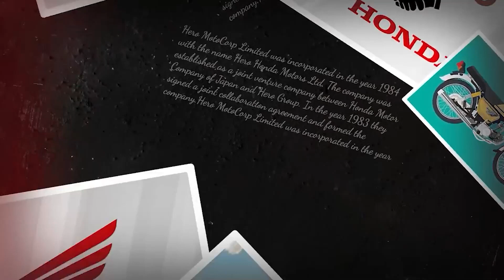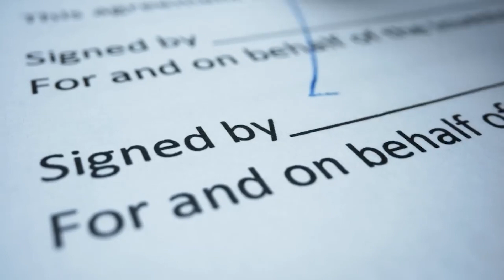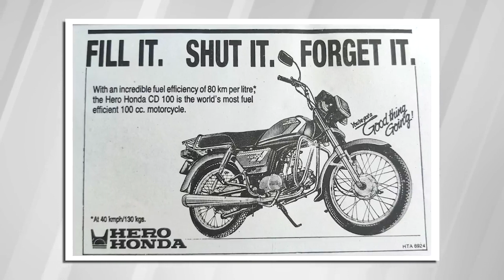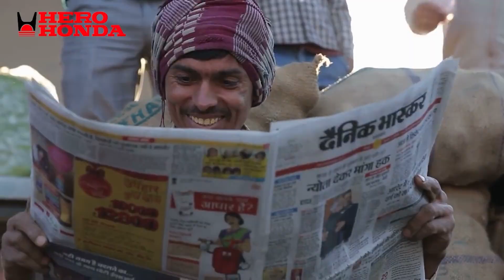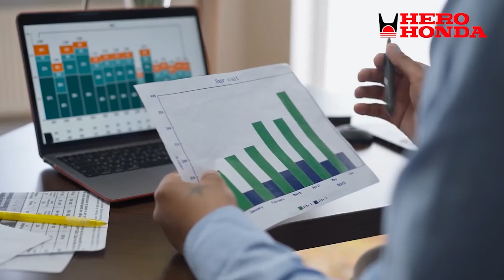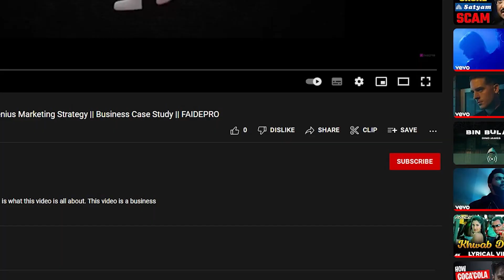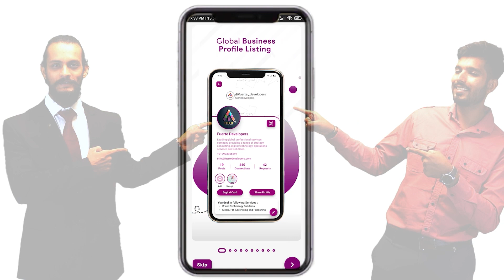Why Hero Honda Split ? | The Dark Truth of Hero Honda | Business Case Study | FAIDEPRO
About Video: Did you know about the dark truth of Hero Honda Company and why Hero Honda split? This video is all about the deep business case study on Hero Honda. This video covers why hero and honda are separated now and the history of Herp Motocorp.